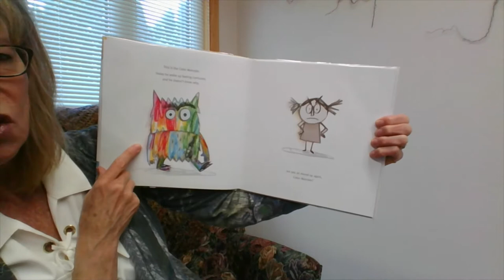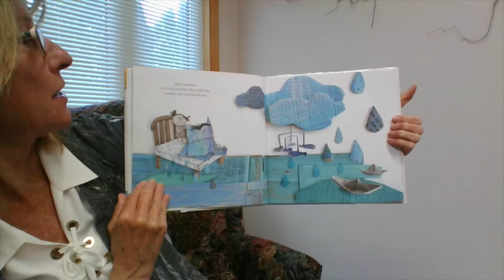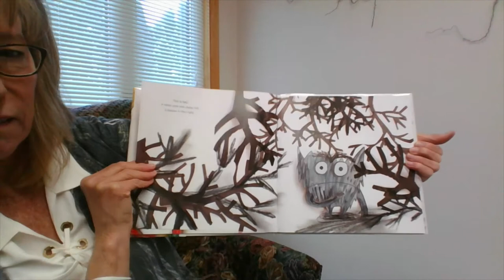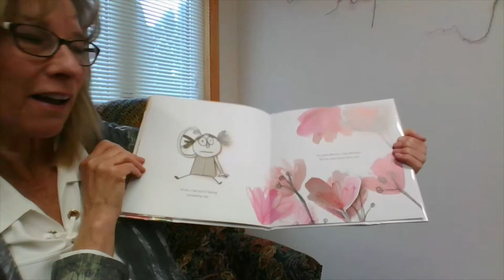The Color Monster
Gather the kids around for a reading of The Color Monster: A Book About Emotions, by Anna Llenas